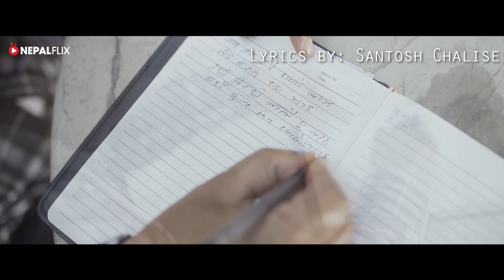New Nepali Song 2018 | Jaba Jaba Koi | Madhav Ghimire | Hemani Dhungal | Sudip Hamal | Nepalflix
Song Title: Jaba Jaba Koi
Models: Hemani Dhungal / Sudip Hamal
Singer: Madhav Ghimire
Compose/Music Madhav Ghimire
Video producer: Sudip Hamal
Video Shoot location: Gokarneshor

If you have missed other episodes of What's Up Namaste with Girish then Listen to famous Nepali Movie Songs from Nepalflix by clicking this
Watch Vten, Uniq Poet and Girish in one frame. They have never been seen in one frame
Don't forget to Watch New Nepali movie Panchayat trailer featuring Neeta Dhungana

Is it? Please click link and let us know.
NepalFlix in a Nutshell: NepalFlix is the new way of entertainment! With the largest Nepali entertainment catalog in the world, we offer on-demand video on the web and mobile.

Please avoid other methods of copying or duplicating the video, and help us support anti-piracy measures in any way you can. Thank you - Team NepalFlix